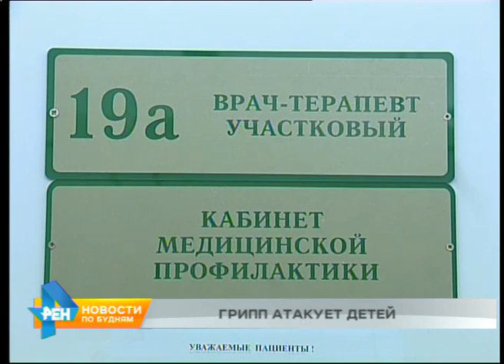Трое детей заболели гриппом в Иркутске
В зоне риска и дети, и взрослые, но именно малыши сейчас наиболее подвержены атаке вирусов. У троих маленьких иркутян за последнюю неделю уже выявлен грипп. Все дети посещали разные дошкольные учреждения. У всех разные штаммы вируса.

Как сообщает региональный Роспотребнадзор, заболевшие дети не были привиты от гриппа. Пока тяжелого течения инфекционного заболевания не наблюдается. Пациенты находятся на домашнем лечении. Вообще за неделю в Прибайкалье с симптомами ОРВИ обратились к медикам более 12 тысяч детей. Случаев заболеваний простудой среди взрослых в три раза меньше. Цифры хоть и не радуют, но пока данные показатели находятся ниже эпидемического порога, причём ниже на 45%.

ТАТЬЯНА ГАВРИЛОВА, заместитель начальника отдела эпидемиологического надзора Роспотребнадзора Иркутской области: «Мы говорим о том, что грипп начинает циркулировать. Первые положительные находки у нас обнаружены. И, как и предполагалось, у нас на сегодняшний день циркулируют разные штаммы вируса гриппа. Это вирусы Н1N1, грипп Н3N5 и грипп В. То есть это все те штаммы, которые входят в состав вакцины. Мы готовились по этому эпидсезону, прививались».

В такой ситуации важно помнить и о профилактике простудных заболеваний. Нужно стараться как можно меньше находиться в местах массового скопления людей, надевать медицинские маски. Когда приходите домой, тщательно мыть руки с мылом, проводить влажную уборку и проветривать помещения. При первых симптомах недомогания лучше не заниматься самолечением, а обратиться за медпомощью, чтобы предотвратить возможные осложнения.